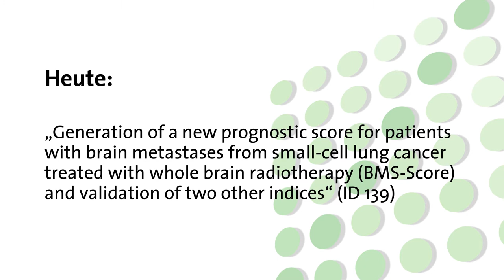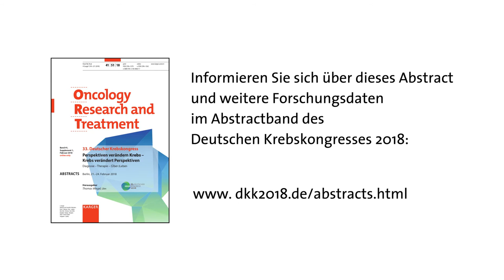Best of Abstracts - Deutscher Krebskongress 2018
In diesem Video stellen wir ein Best-of-Abstract vom Deutschen Krebskongress 2018 vor: Wir haben Dr. Denise Bernhardt, Universitätsklinikum Heidelberg, Arbeitsgruppe Neuro-Radioonkologie, vor die Kamera gebeten und gefragt: Worum geht es in Ihrem Abstract „Generation of a new prognostic score for patients with brain metastases from small-cell lung cancer treated with whole brain radiotherapy (BMS-Score) and validation of two other indices“? Die Antwort in 100 Sekunden. Der Deutsche Krebskongress macht Forschungs- und Studiendaten bekannt.